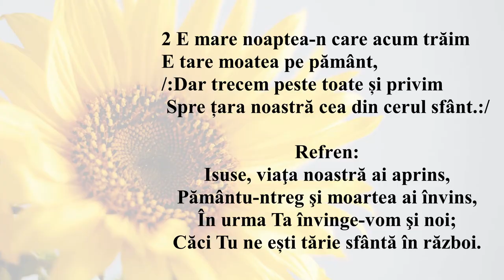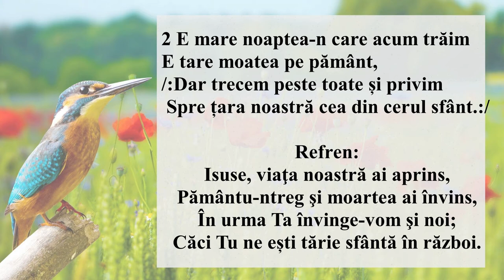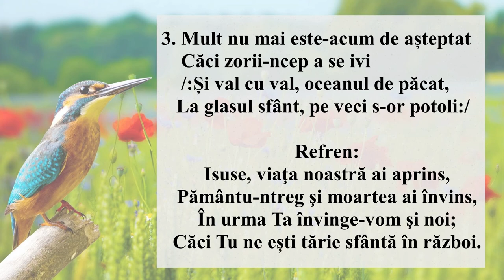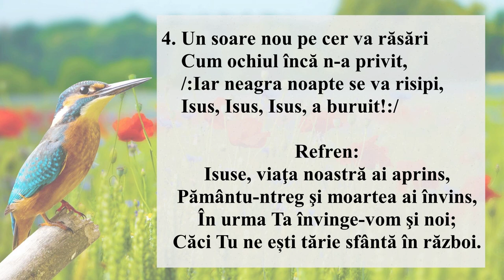Purtăm în suflet dor de veșnicii (Negativ + Cuvinte)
Partitura
Cântarea nr. 145 - vol. 2 (Cântările Domnului)
License